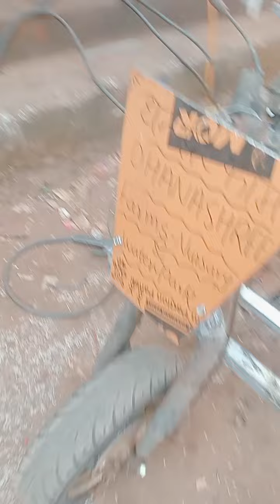Activa Modified as pickup cart. Honda Activa modified bike scooty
Honda Activa modified scooter modified bike modification Bike modification as pickup cart.